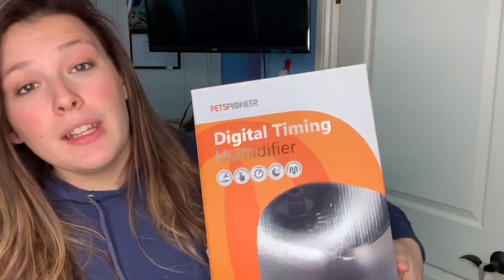Better Care Challenge: Chameleon Enclosure Updates!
◦•●◉✿ 𝙎𝙤𝙘𝙞𝙖𝙡 𝙈𝙚𝙙𝙞𝙖 ✿◉●•◦

Blog I was challenged to take part in the Better Care Challenge by Animals At Home ! See how I improved the life of one of my animals!

Animals at home channel:
I challenged -
Lyssa’s Lizards -
Mary Verdugo -

Link to the humidifier I got
Save $$ at GIGI RAFFE with my code AMBASSZOWIE